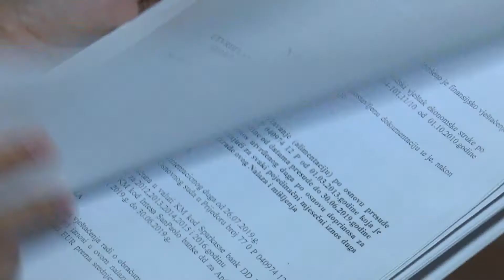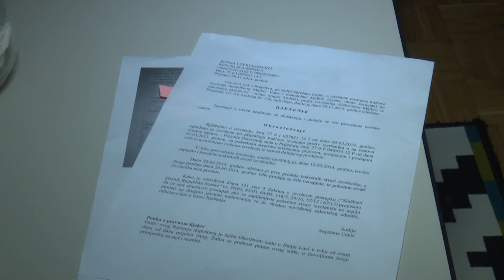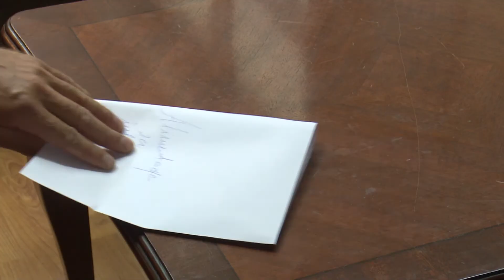Alimentacioni fond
Mnogi roditelji kojima je briga za djecu nakon razvoda povjerena, muku muče s naplatom potraživanja alimentacija, a prema nekim brojkama čak 70 posto djece i pored sudskih presuda ne može ostvariti to pravo.